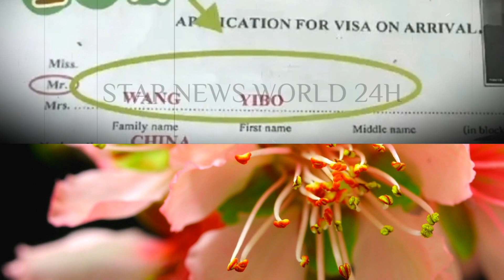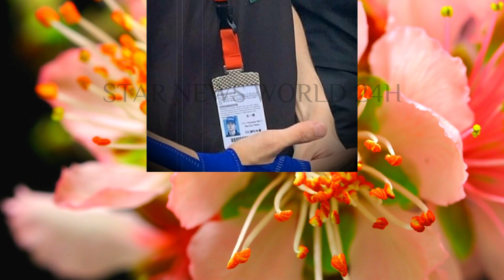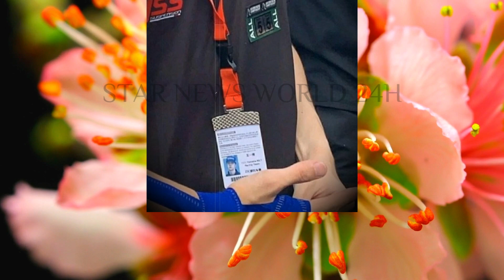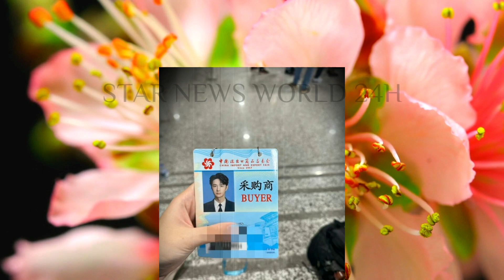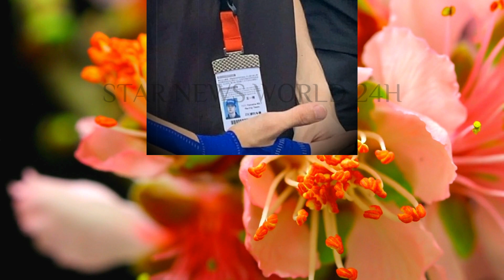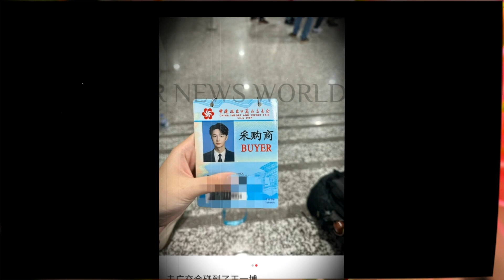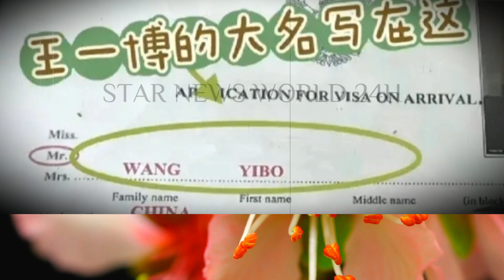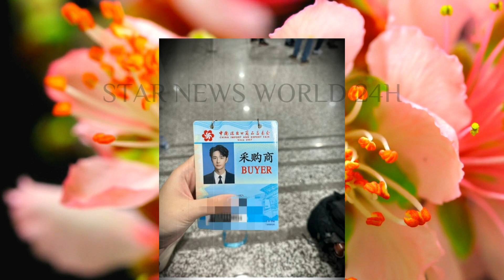广交会的入口处，意外地出现了#王一博 的证件照作为样板，仿佛成为了那里的“招牌”。wangyibo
王一博成广交会证件模板，气质出众，好板正啊！